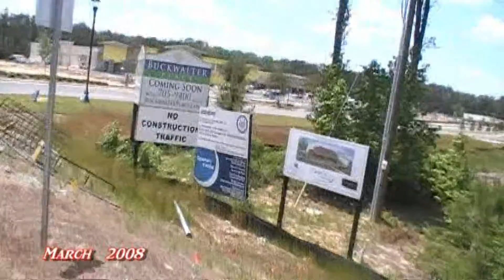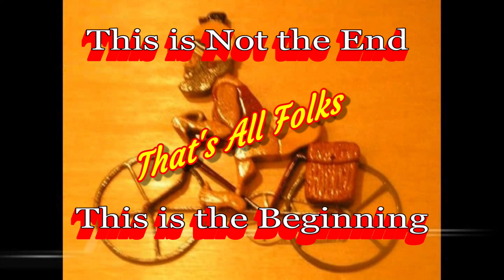Construction of the CFM Credit Union at Buckwalter Place Bluffton S.C. 2017 to 2018.